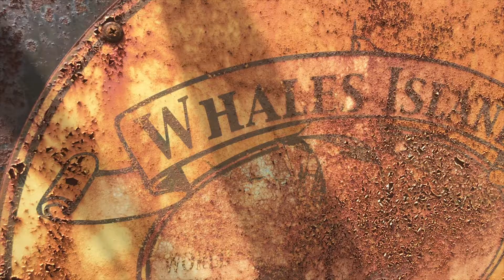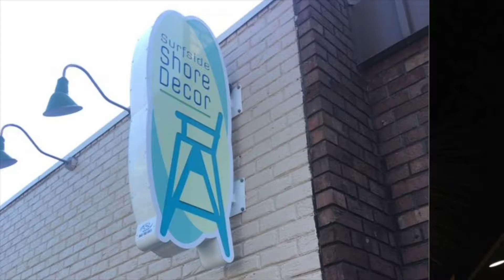ASL Sign Services: Nostalgia City & Museum Sign Install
Installing a sign we've featured in earlier videos that shows it being built. This Nostalgia City & Museum sign captures the "old school" look ideal for the venue. Need a restoration to a tired sign? How about a refit with new LEDS? ASL Sign Services can make it happen.